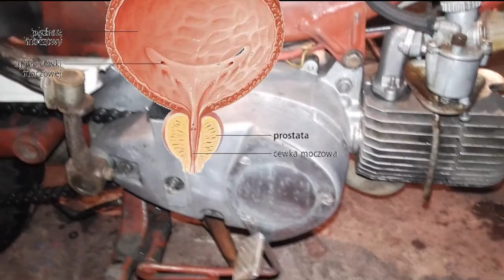Jawa typ 20 Kaczka - Składanie i odpalanie, czyli powrót Kaczuchy do "żywych" cz. 3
To już ostatnia część pokazująca, w jaki sposób przygotować motocykl/motorower po bardzo długim postoju, lecz nie ostatni film tego typu gdyż na odpalenie czeka jeszcze moja WFM z 1957 roku, która także wymaga podobnych zabiegów.
Uprzedzając pytania - zapomniałem o tym wspomnieć, pomysł z pralką był dobry, ale wykonanie gorsze, ponieważ zbiornik lekko się oczyścił ale nie aż tak, żeby mógł wrócić do Jawy, dlatego musiałem kupić inny w lepszym stanie. Po prostu nie chciało mi się słuchać przez całą noc napier*alania pralki :D
Pozdrawiam!